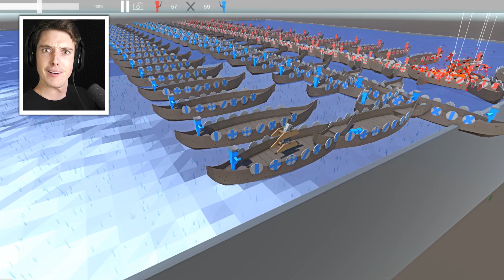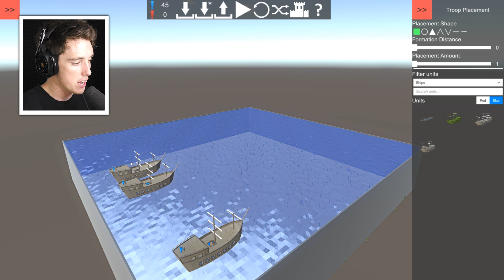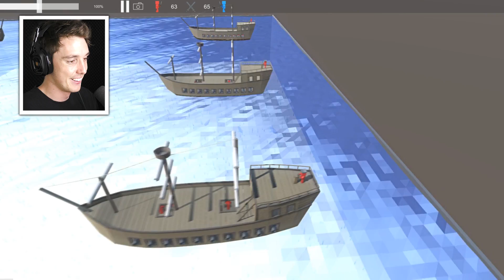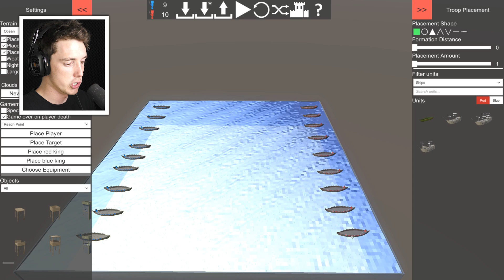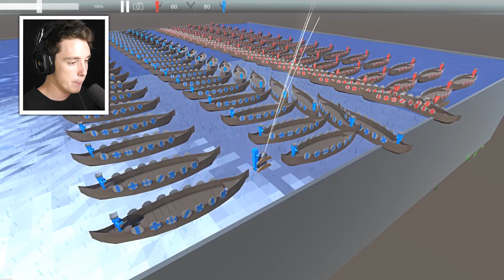100 PIRATE SHIPS FIGHT TO THE DEATH! - Ancient Warfare 2 *UPDATE*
Ancient Warfare 2 got an update! There is now ancient warfare ship battles I guess..